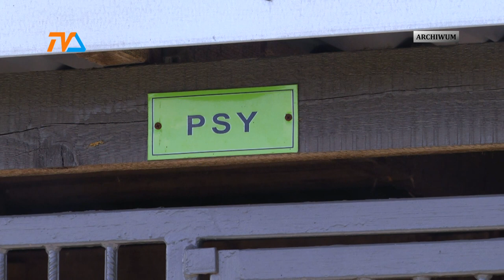Bezdomne zwierzęta. Ratusz: czekamy na chętnych |TVSUWAŁKI